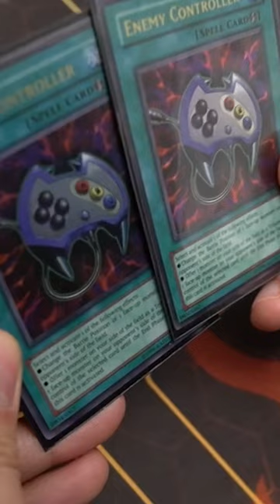Friends "Borrowing" Cards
This is why I don't lend cards out to people anymore or if i Do they only get bottom tier rarity

Show your support with AWESOME Merch!

== PARTNER ==